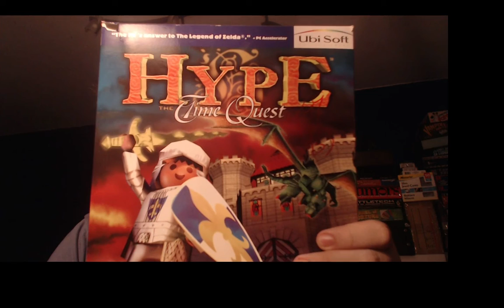THE HYPE IS REAL!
Get it? Because it's also the name of a game...Hype, The Time Quest.